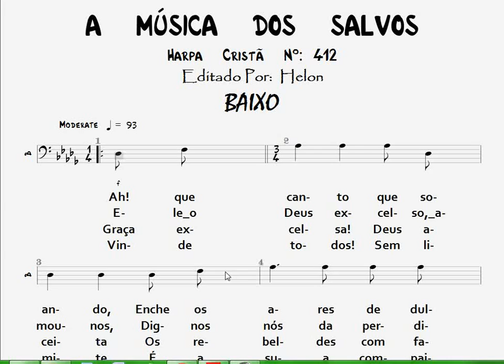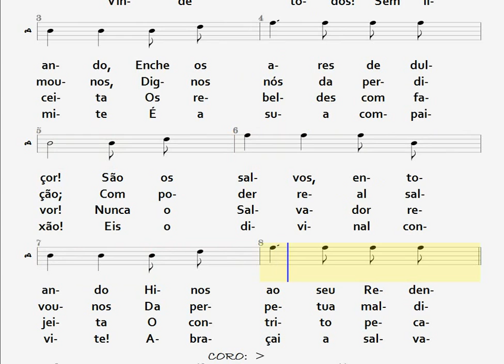412- A MÚSICA DOS SALVOS - BAIXO